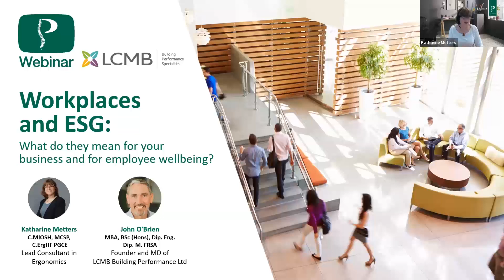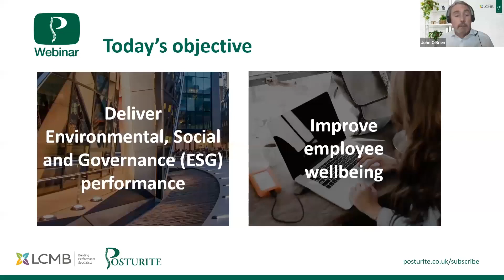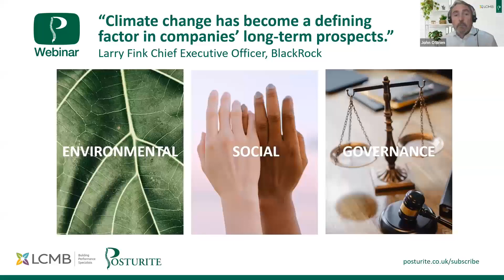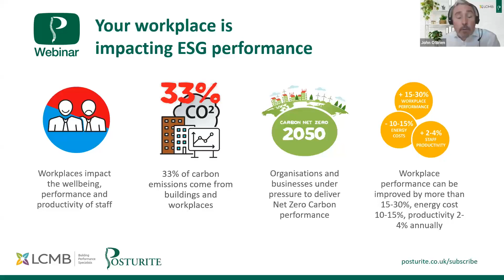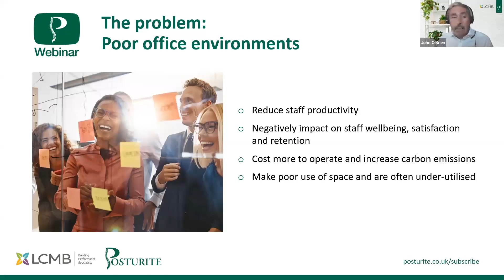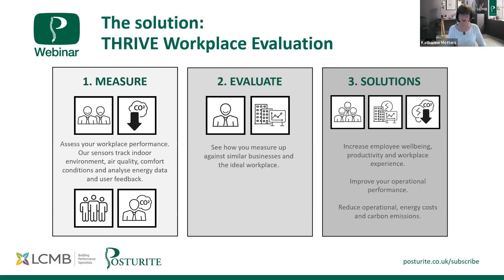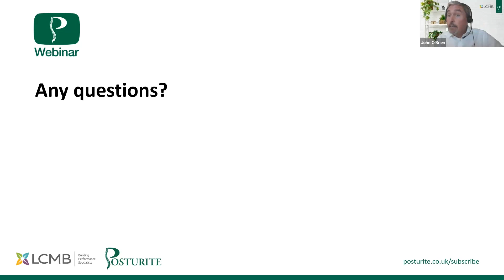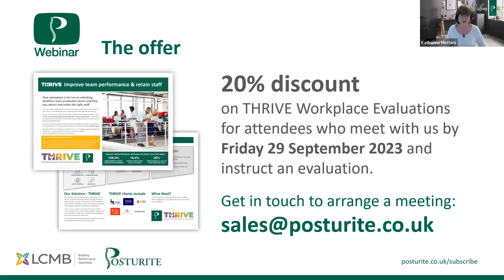Workplaces and ESG: what do they mean for your business and for employee wellbeing?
Let's make workplaces better from a human and environmental perspective.

Watch this webinar to get a better understanding of Environmental, Social and Governance (ESG) and what it could mean for the wellbeing of your staff, staff retention and a reduction in operational costs.

Could you save money whilst doing your bit for the environment? Could you improve productivity and performance?

This webinar was hosted by the ergonomics and workplace wellbeing experts Posturite, together with our workplace performance partners LCMB Building Performance Ltd.

* People working in facilities management, business management, property and buildings management, health and safety, ESG and HR roles
* Leaders in the public, private and voluntary sectors